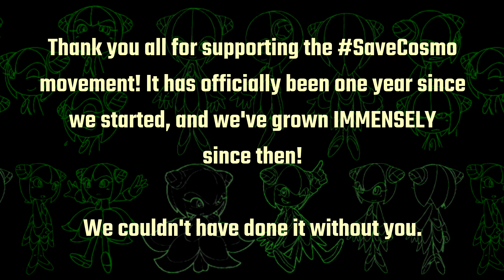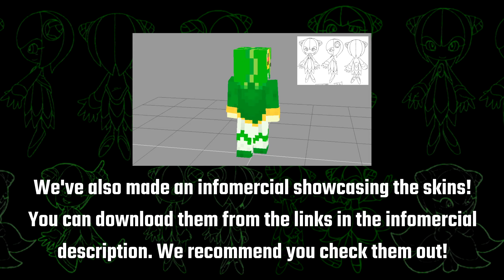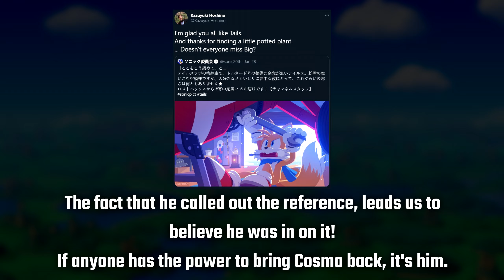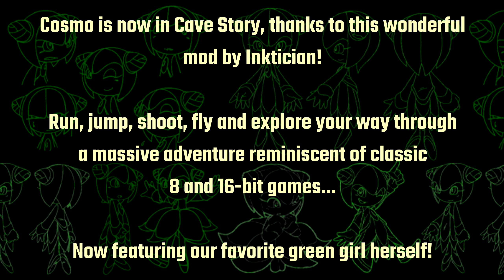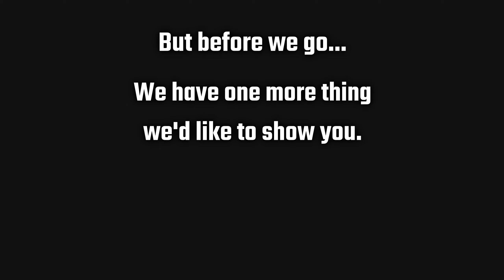SaveCosmo Progress Update: 1 Year Anniversary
Thank you all for your support! The SaveCosmo movement has officially reached its one year anniversary. A lot has happened since our last update video, and we can't wait to share all the news with you. We also have some special content to reveal for our celebration. We've worked extra hard to make it possible, so we hope you all enjoy!

✨ Become part of the movement by SHARING the hashtag!

Here's to saving Cosmo the Seedrian!